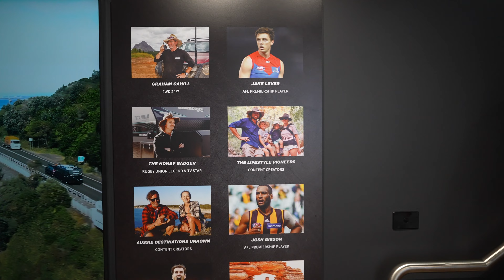Titanium Caravans Dealership & Experience Centre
Relive the spectacular Grand Opening of the Titanium Caravans Dealership & Experience Centre! If you missed the day, catch all the highlights with Simon from @TheLifestylePioneers as he chats with @AussieDestinationsUnknown, @LivingOffTheVan and @Jezzacameron

The Titanium Dealership & Experience Centre is now open Monday - Saturday at 595 Edgars Road, Epping, Victoria.